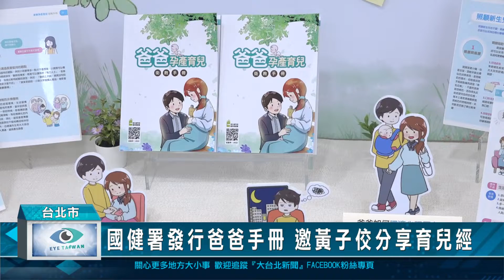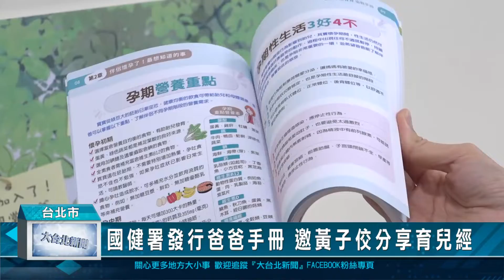國健署發行爸爸手冊 邀黃子佼分享育兒經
根據美國婦產科醫學會研究，媽媽在懷孕期間如果有伴侶支持，能夠減緩孕期的不舒服，同時降低早產機率。為了幫新手爸爸成為神隊友，國民健康署特別設計一本「爸爸育兒手冊」，網羅備孕到出生照顧的專業知識，還邀請藝人黃子佼分享育兒經驗，教新手爸媽開心迎接新生命。